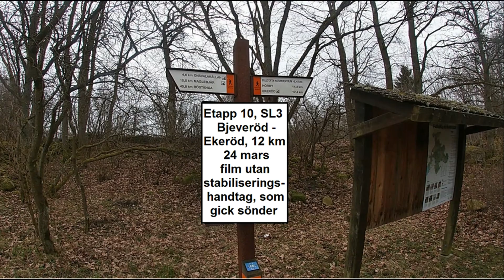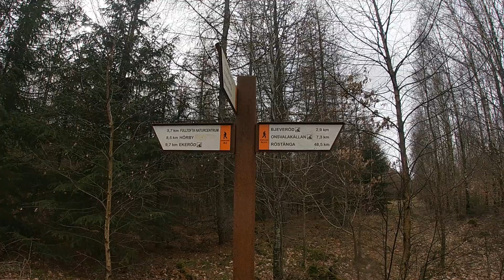Skåneleden, SL3, etapp 10, Bjeveröd - Ekeröd, 12 km den 24 mars 2019, lång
Den 24 mars 2019 sprang jag etapp 10 - 11 på Skåneleden, SL3, också kallad Ås till åsleden. Detta är långfilmen från etapp 10, Bjeveröd - Ekeröd, 12 km.  Alla mina avklarade etapper och framtida kan följas på Roland Fors